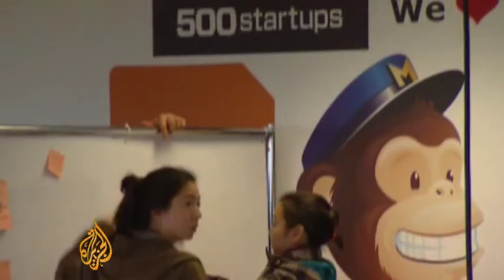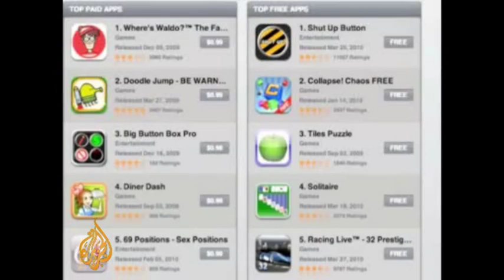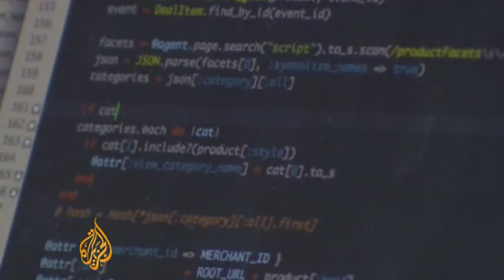App sector continues to boom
While much of the US economy is still feeling the effects of the great recession, one new sector has seen explosive growth.

It’s an industry that didn't exist just a few years ago. The market for smart phone apps is creating hundreds of thousands of jobs.

Recently, the company that makes the Instagram app was bought by Facebook for $1bn.

Al Jazeera's Rob Reynolds reports.